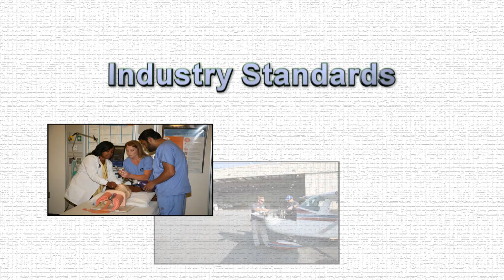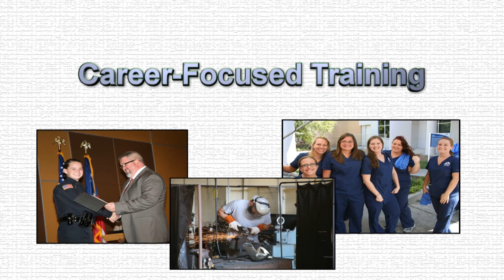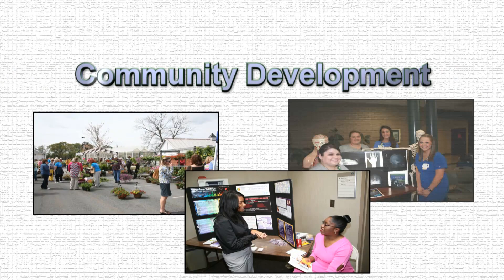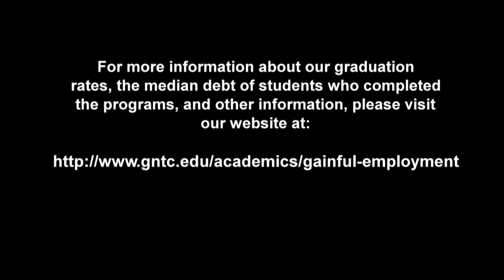GNTC | This is Georgia Northwestern Technical College 2018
Georgia Northwestern Technical College (GNTC) offers high-quality technical education and workforce development programs to the northwest Georgia region.

We prepare students for a successful career through a combination of hands-on learning, dedication to industry standards, and career focused training that meet the requirements of business and industry.

With our history of continued growth, close relationship to the community and customized training to meet the needs of local business and industry, GNTC will continue to provide leadership and serve as an economic engine to the northwest Georgia region.